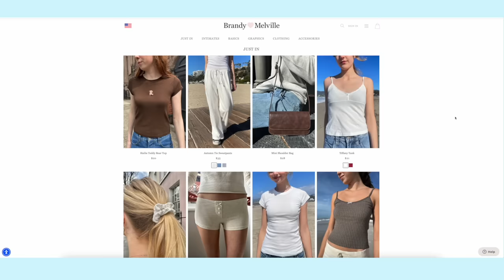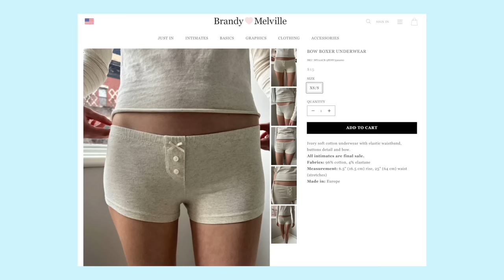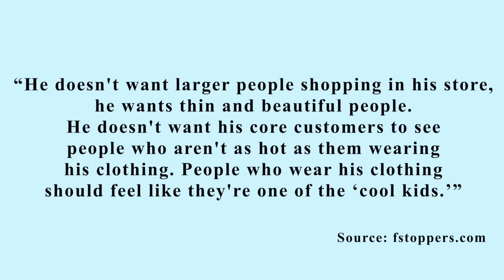why Brandy Melville can't be cancelled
TIMESTAMPS:
00:00 intro
02:10 my experience w/Brandy Melville & stores similar
10:31 Who is Brandy Melville
14:37 Brandy Melville & Fast Fashion
19:04 Brandy Melville unethical practices
21:26 arguments for "one size"
26:23 the aftermath of the documentary
29:26 conclusion
EQUIPMENT
Main Camera *
Main Lens *
Wide Angle Lens *